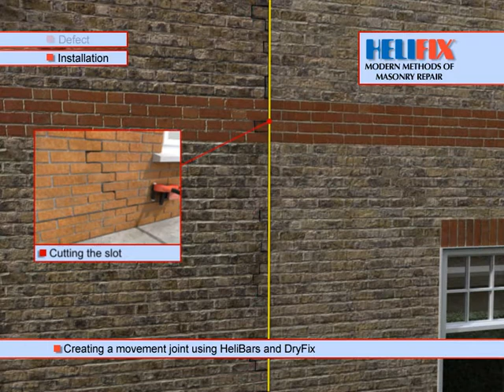Creating a movement joint - Helifix Approved Installers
- An example video of the Helifix Helibeam System, Booth and Son Restoration Ltd. Helifix Approved Installers